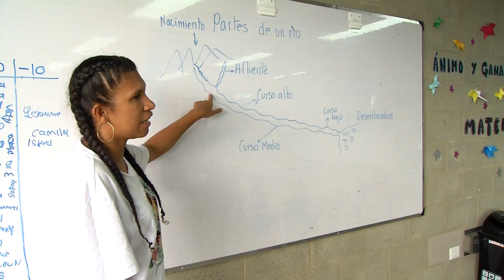7 años después fue inaugurado colegio en Itagüí - Telemedellín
Cuando apenas estaba en edad de preescolar  Emily Urrego,  ingresó a estudiar a la I.E Los Gómez, ubicada en la vereda Los Gómez donde vive con su familia y la única institución del sector , durante todo su proceso educativo le tocó soportar tanto incomodidades como las molestias de un colegio improvisado, donde varios contendores hacían las veces de salones.